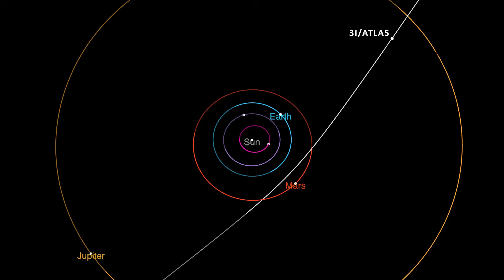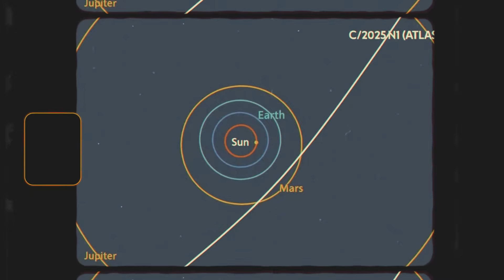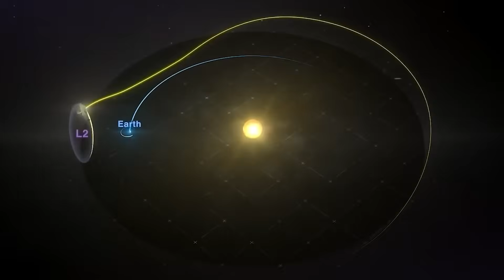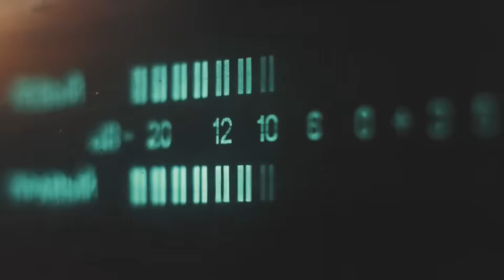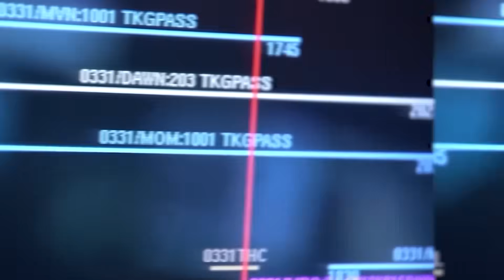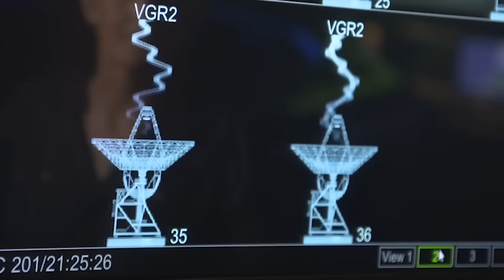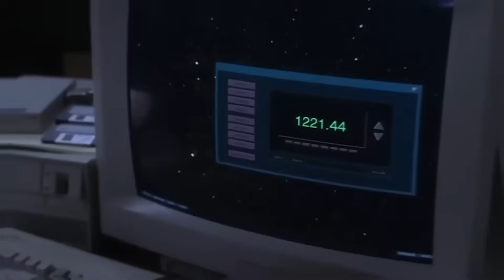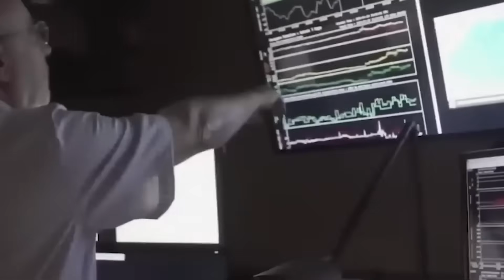Voyager 2 communication